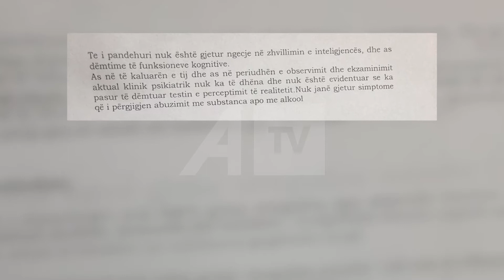Gjykimi për vrasjen e Armenda Aliut